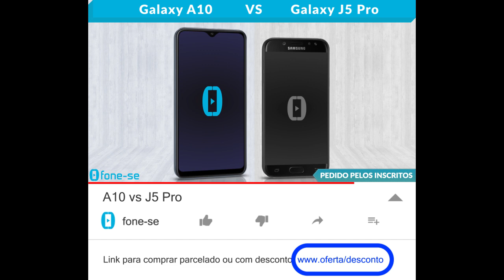A10 vs J5 Pro (Comparativo)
Confira a ficha técnica do Samsung Galaxy A10 e do Samsung Galaxy J5 Pro, uma comparação de tamanho exclusiva (3D), e muito mais.

(J5 Pro)